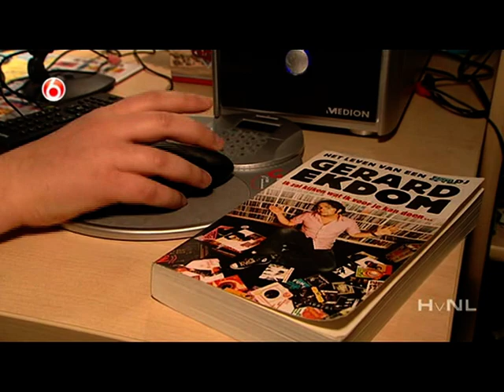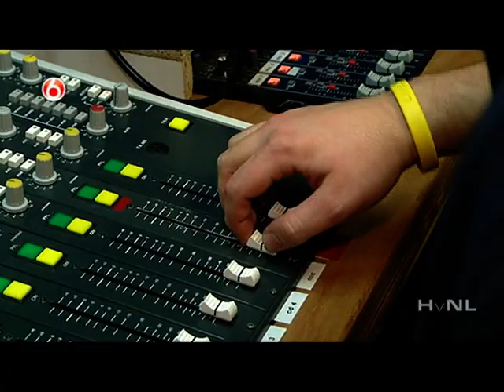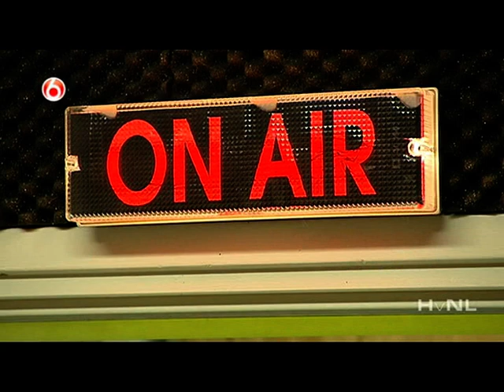Ivo Pasveer op sbs6 24-11-2009